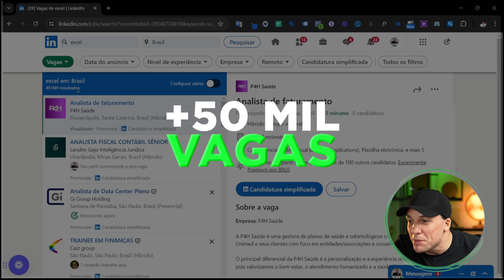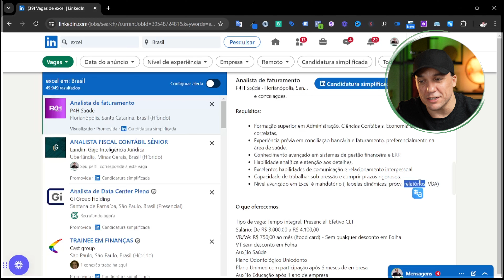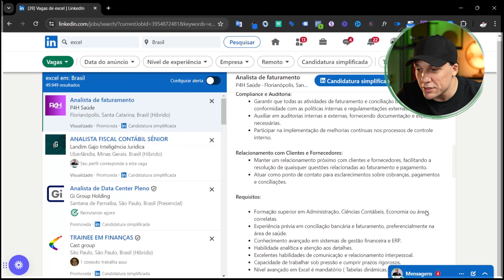+50 mil VAGAS no LINKEDIN para quem domina EXCEL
Como fazer busca de vagas no LinkedIn que exigem Excel e análise de dados

Saber trabalhar com Excel é fundamental para dar match em vagas no LinkedIn. São mais de 50.000 vagas. Excel é sem dúvidas mandatório no mundo corporativo.
Saiba tabelas dinâmicas, PROCV, relatórios e Power Query para se destacar da concorrência
Quem sabe tratar e analisar dados sai na frente

✔ COMENTE: Qual sua pedra no sapato no Excel? 😓